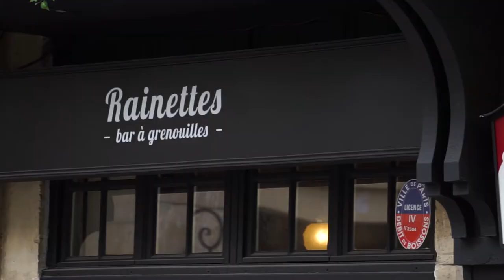Hotel Les Tournelles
The new Boutique Hotel next to Place des Vosges in le Marais, inspired by history with trends of today.

Réalisation Parismarais.com